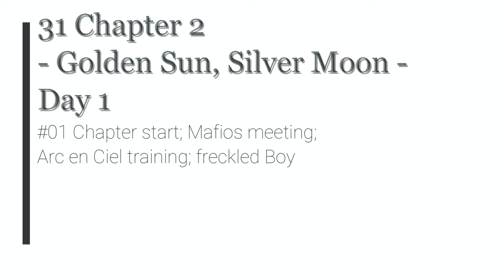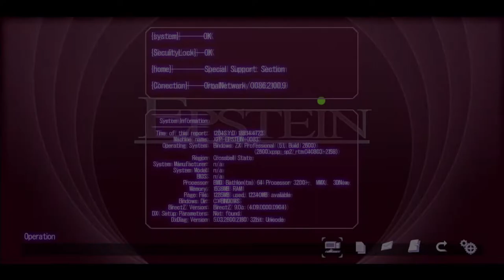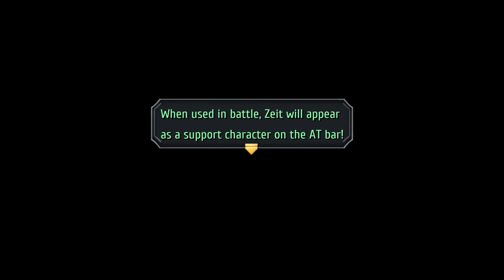TLoH: Trails from Zero - 31 Ch2 Day 1 #1 Chapter start; Mafios meet; Arc en Ciel train; freckled Boy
The Legend of Heroes: Trails from Zero - 31 Ch 2 Day 1 #01 Chapter start; Mafios meeting; Arc en Ciel training; freckled Boy

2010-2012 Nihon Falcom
2020 Englisch patch by Geofront